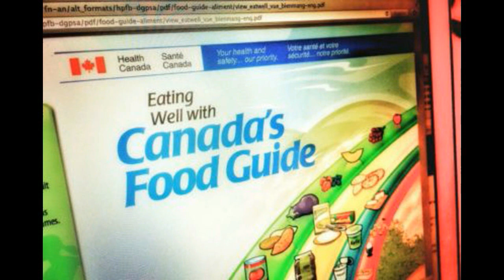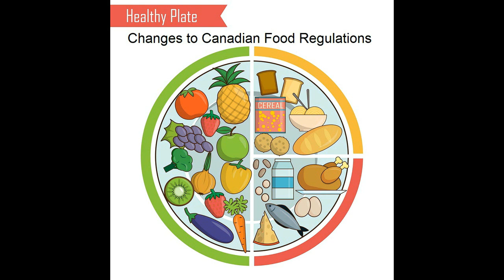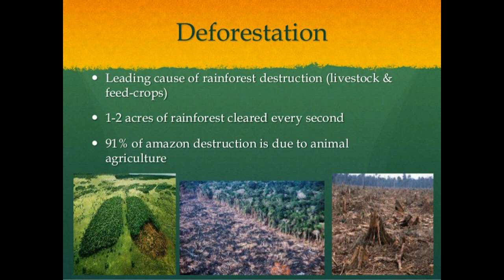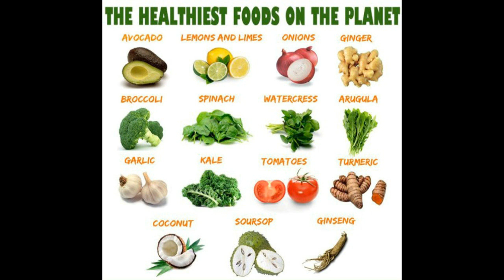CANADA EATING HEALTHIEST IN THE WORLD WITH NEW GOVERNMENT FOOD GUIDE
Canadian Food Guide Shifts From Meat and Dairy To A Whole Foods Plant Based Recommendation

The Science of Not Eating Meat & Dairy if you’re looking for Proof & “Scholarly” Articles -

Plant-Based Protein VS. Protein From Meat: Which One Is Better For Your Body?:

Disturbing Aerial Photos Show What Killing Billions of Animals For Meat Is Doing To The Environment: